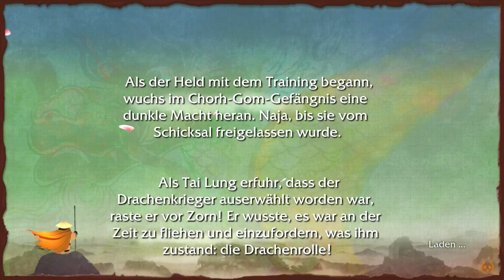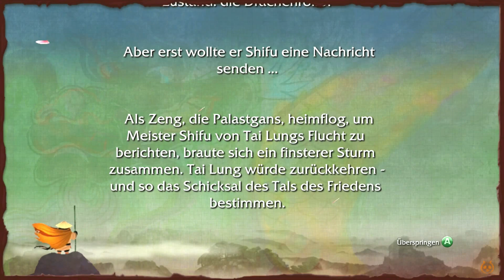Let's Play Kung Fu Panda #004 [Deutsch/Full-HD] - Legendäre Abenteuer und Schildkröten